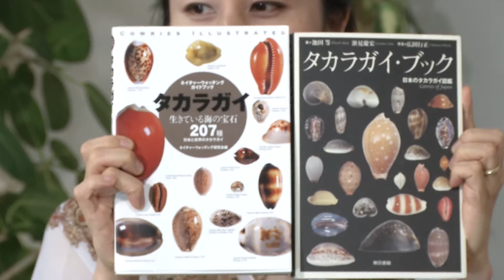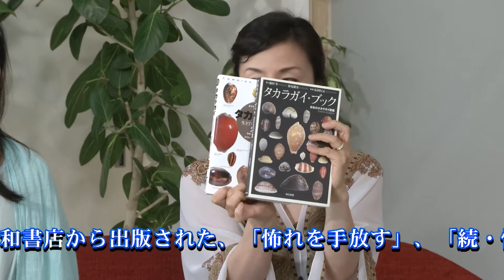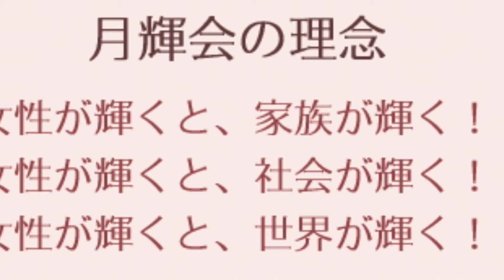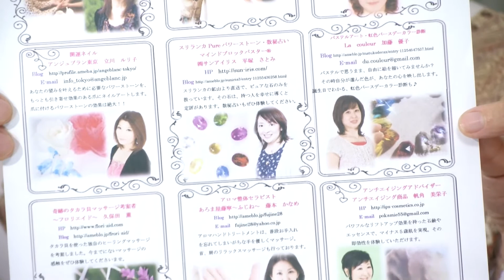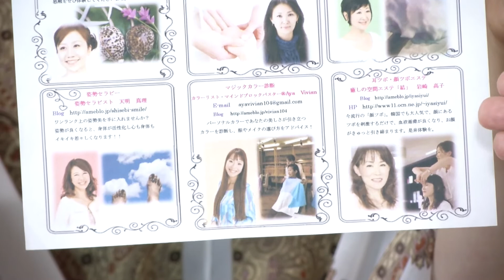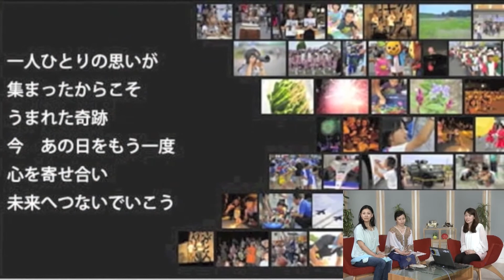村岡利枝の夢を語っていいですか #22 2012/7/23日放送 原点回帰～癒しは自然の中にある 奇跡のタカラ貝の魅力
村岡利枝の夢を語っていいですか
「原点回帰～癒しは自然の中にある」 「奇跡のタカラ貝」の魅力
【出演】村岡利枝
【ゲスト】久保田薫さん（フロリエイド代表）、藤本かなめさん（アロマ整体セラピスト）

2012/7/23